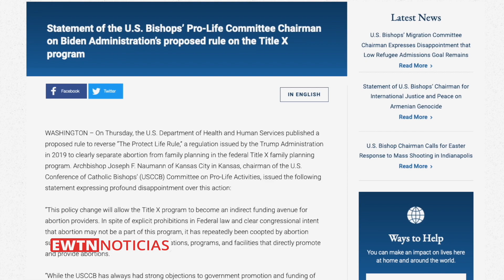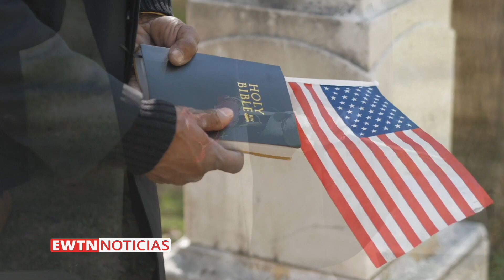Obispos rechazan política del Gobierno que favorece investigación con fetos abortados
Los obispos de Estados Unidos rechazaron una política del Gobierno que favorece la investigación fetos abortados. Conozcamos el detalle de esta información.